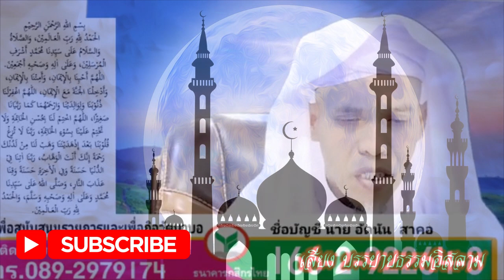บาบอนัน กระโด ณ.มัสยิดดารูลมุมีนีน กระโด ยะรัง ปัตตานี 25-09-66 (เช้า)